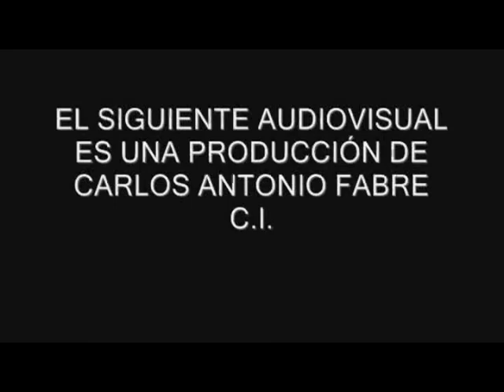Fiesta Patria Popular. JUAN CARLOS MURALLA y STELLA DIAZ (Casa Rosada)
Leyenda viviente del peronismo y la cultura popular, con mas de 60 años de murguero, Juan Carlos Muralla, presente en la Casa de Gobierno junto a la cantante Stella Diaz, celebraron el 25 de Mayo y compartieron grandes anecdotas y recuerdos.